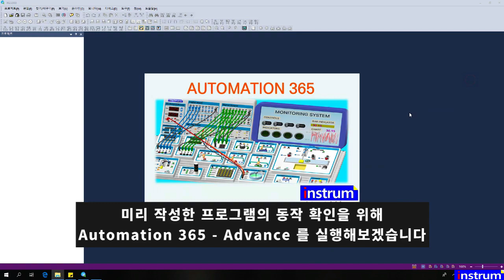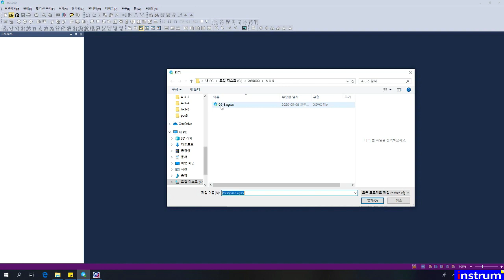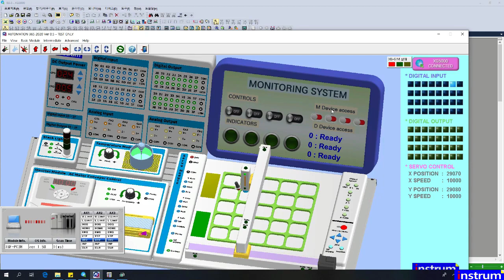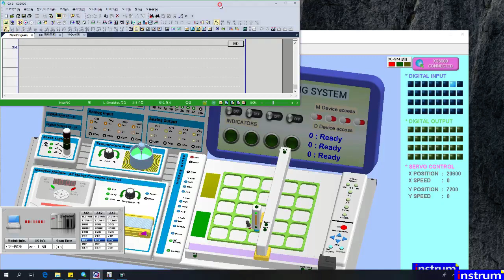😋❤️AUTOMATION 365 ADVANCED 가상 실습장치 고급 온도모듈, 인버터, 서보제어, Temperature inverter servo control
이제 PLC와 고가의 하드웨어 없이 PLC를 배울 수 있습니다.

- PLC 뿐만 아니라 어떤 하드웨어도 필요없습니다
- LS산전 XG5000, 미쯔비시 GX WORKS, SIEMENS TIA PORTAL/STEP 등의 소프트웨어를 집접 연결하여 PLC 기반 프로그래밍이 가능합니다
- C++ / C# / LabVIEW 등을 이용하여 PC 기반 제어를 학습할 수 있습니다
- 디지털 I/O, 아나로그 I/O, 서보 모듈 및 온도 모듈과 같은 특수 모듈 사용이 가능합니다.
- 기관용 및 개인 학습용으로 구분하여 판매하므로, 개인도 저렴한 가격으로 고가의 장비 실습이 가능합니다
- 3차원 그래픽과 물리엔진을 사용하여 실제 장비와 동일하게 실습이 가능합니다.
- 생산자동화 자격 검증용 AUTOMATION-ALPHA는 검증장비 규격에 맞게 구성되어 있습니다.
- 미리 구성된 HMI와 연동하여 HMI도 학습할 수 있습니다.

- 연락 주시면 친절하게 안내해 드리겠습니다.

Now you can learn all of PLC commands with AUTOMATION 365(R) software

- NO any PLC required  (No hardware)
- Direct connect to LSIS XG5000 / MITSUBISHI GX WORKS / SIEMENS TIA PORTAL
- Digital I/O,  Analog I/O, Servo related function can be used
- PLC programming with HMI function
- DC motor, STEP motor and special PLC modules are virtually simulated
- Ladder program / c++ / c#  and LabVIEW can also be used to program
- Low cost compare with real hardware
- built based on 3D graphic & 3D physics engine

Snet Co. Ltd,.